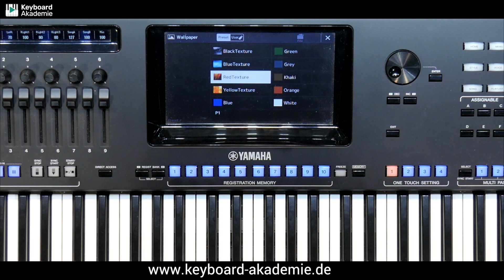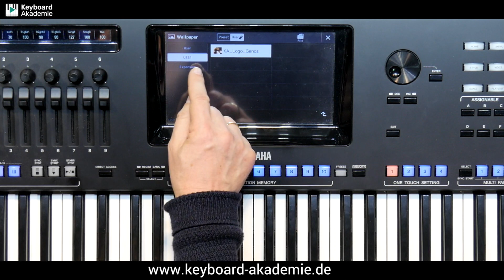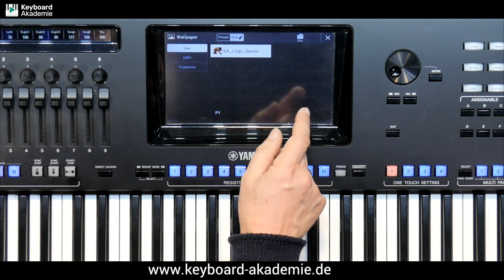Eigenes Hintergrundbild im Display | Genos | Power-Tipp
im neuen kostenlosen Power-Tipp der Keyboard-Akademie zeigen Euch Rainer und Dennis, wie man auf der Lyrics-Seite am Yamaha-GENOS das Hintergrundbild durch ein eigenes Bild ersetzt.

Eine Kleinigkeit noch: die im Video erwähnte Bildgröße lautet korrekt: 800x480 Pixel im *.BMP-Format.

Viel Spaß beim kreativen Hintergrundbild-basteln in der bevorstehenden kalten Jahreszeit wünscht Euch das gesamte Keyboard-Akademie-Team.

Auf unserer Website gibt es neben diesen Tipps auch umfangreiche Video-Kurse und -seminare rund um das Thema Keyboard. Wenn Du möchtest, trag Dich doch in unseren Newsletter ein und wir halten Dich immer auf dem laufenden